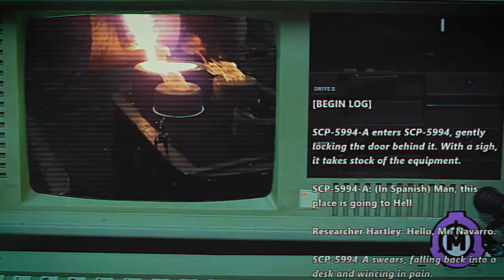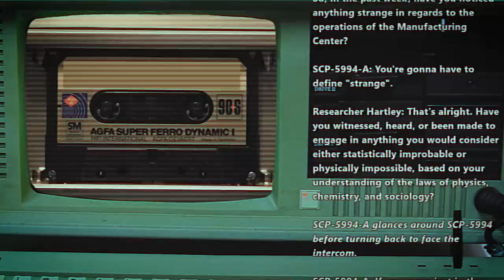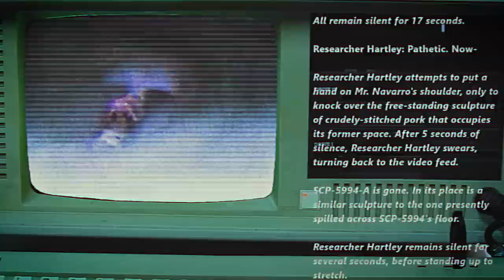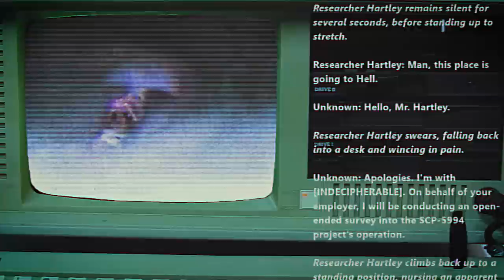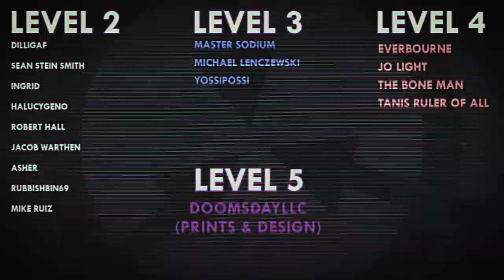SCP-5994 | You Can't Top Pigs with Pigs | Time Loop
Voice Actors:
Burnwitch as Raymond Navarro
NomadicArchives as Agent Taft

VFX samples and images by:
Joe Jabon
MrTitanosaurus
SCP Orientation
Even Royalty
MrKlay
Midjourney